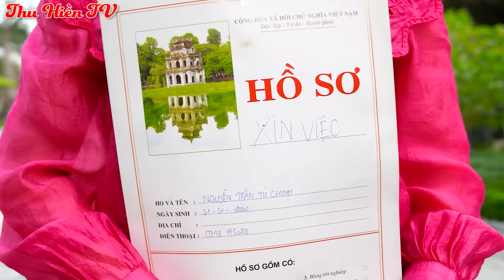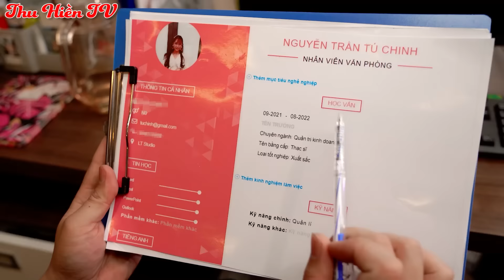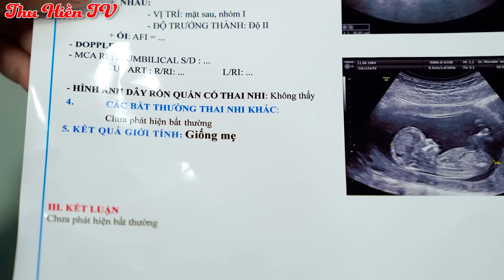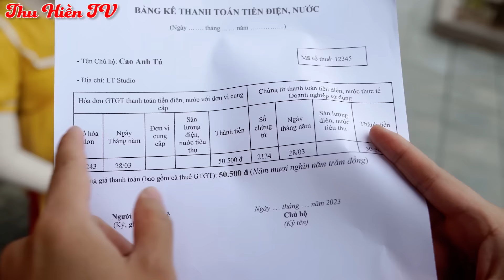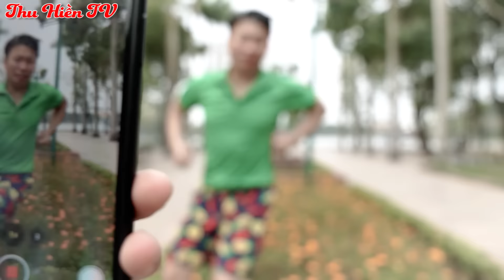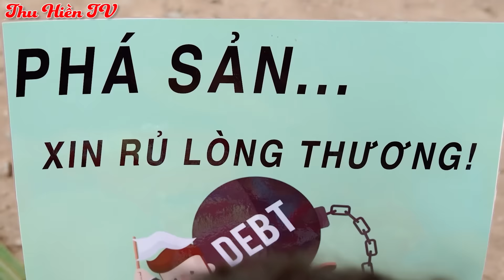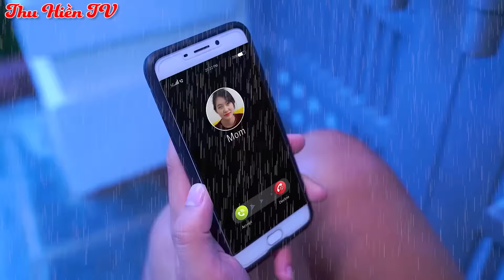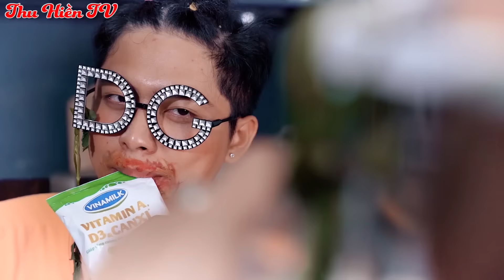BẠN GÁI TÔI LÀ NGÔI SAO || Tình Yêu Sét Đánh💕Tổng Hợp Cổ tích Đời thực Hay Nhất#224💕Thu Hiền TV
Tình yêu chân thành thực sự là tình yêu xuất phát từ những gì bạn có – những gì đang nằm bên trong tâm hồn bạn hướng về người khác. Tình yêu không có chỗ cho sự dối trá. Mong bạn tìm được một người yêu mình bằng tất cả sự chân thành.